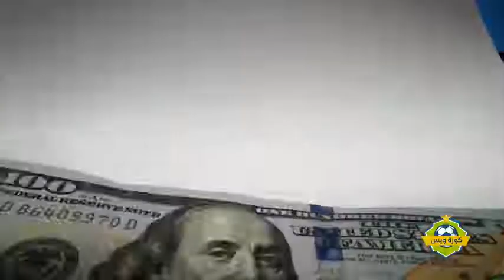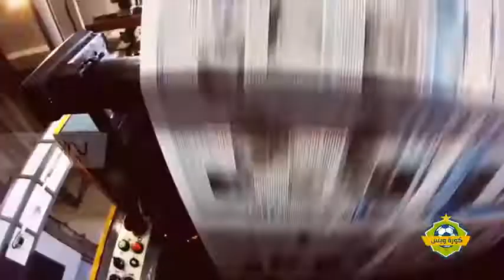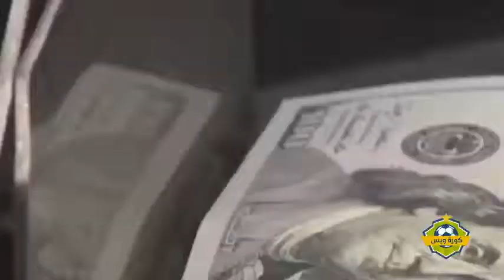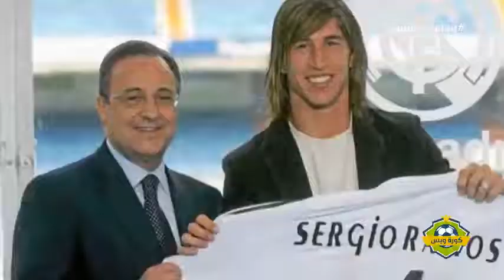مبابي إلى ريال مدريد بعد القرار المثير والطريق مفتوح أمام بيريز لجلب الغزال الفرنسي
مبابي ريال مدريد
مبابي انستقرام
مبابي ريال مدريد اليوم
مبابي مسلم
مبابي وهو صغير
مبابي وهالاند
مبابي ونيمار
مبابي يجدد عقده مع باريس
مبابي يبكي
مبابي يضحك
مبابي يرفض تجديد عقده
مبابي يركض
مبابي يراوغ ميسي
مبابي يبحث عن منزل في مدريد
مبابي يغيب
مبابي وريال مدريد
مبابي ورونالدو
مبابي وميسي
مبابي وكرستيانو
مبابي و رونالدو
مبابي و كريستيانو
نيمار ومبابي
مبابي و هالاند
ريال مدريد ومبابي
مبابي وزوجته
مبابي و ديدا
مبابي و بيكيه
مبابي هاي كورة
مبابي هل هو مسلم
مبابي هذا الموسم
مبابي هالاند
مبابي هازارد
هدف مبابي
هدف مبابي الخرافي
مباي نيانغ
مبابي نيمار
مبابي نادي العين
مباي نيانغ مسلم
مباي نيانغ عمر نيانغ
مباي نيانغ ترانسفير ماركت
مبابي نيوكاسل
مبابي مع رونالدو
مبابي مع ريال مدريد
مبابي مع كريستيانو
مبابي من اصول
مبابي مدريدي
مبابي مدريد
أم مبابي
أصل أم مبابي
مبابي مسلم أم مسيحي
أم كيليان مبابي
مبابي لريال مدريد
مبابي ليفربول
مبابي لاعب الاتحاد
مبابي لاعب كره القدم
مبابي لاعب ريال مدريد
مبابي لاعب موناكو
لقب مبابي
مبابي كورة
مبابي كاس العالم
مبابي كم عمره
مبابي كم هدف
مبابي كريستيانو
مبابي كأس العالم 2018
مبابي كريستيانو رونالدو
k.mbappe
مبابي قبل باريس
مبابي قبل وبعد المخدرات
قيمة مبابي السوقية
قميص مبابي
قيمة مبابي
قدوة مبابي
قدم مبابي
مبابي في ريال مدريد
مبابي فيفا 21
مبابي فيفا
مبابي في العين
مبابي في اي فريق
مبابي في الريال
مبابي فيفا 20
غياب مبابي
غرفة مبابي
غريزمان مبابي
مبابي و غريزمان
مدة غياب مبابي
سبب غياب مبابي
مبابي عمر
مبابي عمره
مبابي عقد
مبابي عن ميسي
مبابي عقده
مبابي عن كريستيانو رونالدو
مبابي عن صلاح
عقد مبابي مع باريس
مبابي طول
مبابي طفل
طول مبابي بالسنتيمتر
كم طول مبابي
مبابي ضد برشلونة
مبابي ضد المانيا
مبابي ضد ميسي
مبابي ضد السيتي
مبابي ضد هالاند
مبابي ضد كريستيانو
مبابي ضد راموس
اهداف مبابي ضد برشلونة
مبابي صغير
صفقة مبابي
صديقة مبابي
صفقة مبابي لريال مدريد
صفقة مبابي من موناكو
صورت مبابي
مبابي شعر ازرق
مبابي شعر ابيض
شبيه مبابي
شقيق مبابي
شعر مبابي
شكل مبابي
شيلات مبابي
شراء مبابي
مبابي سلاحف النينجا
مبابي سرعة
مبابي يعتزل
سعر مبابي
سن مبابي
سعر مبابي 2021
سعر مبابي فيفا ٢١
سيارات مبابي
مبابي زيدان
زوجة مبابي
زوجة مبابي انستقرام
مبابي و زيدان
مبابي مع زيدان
مبابي ريال
مبابي ريال مدريد وبرشلونة
مبابي راتب
مبابي رونالدو
راتب مبابي السنوي
راتب مبابي مع باريس
مبابي ديانته
مبابي دوري الأبطال
مباي دياني
ديانة مبابي ويكيبيديا
ديانة مبابي
ديدا ومبابي
نيمار ومبابي ودي ماريا
مبابي خلفيات
خلفيات مبابي 2021
خلفيات مبابي 2020
خلفيات مبابي hd
خلفيات مبابي 2019
خلفيات مبابي و نيمار
اخ مبابي
مبابي حياته
حساب مبابي انستقرام
حلاقة مبابي
حذاء مبابي
حساب مبابي تويتر
حبيبة مبابي
حركة مبابي
حياة مبابي
مبابي جزائري
مبابي جنسيته
مبابي جيرو
مبابي جناح
مبابي جيرود
مبابي جديد
مبابي يوفنتوس
جوائز مبابي
ثروة مبابي
مبابي تويتر
مبابي ترانسفير ماركت
مبابي تشيلسي
مبابي تجديد
مبابي توتنهام
مبابي تاريخ
تصريح مبابي عن ميسي
تصريح مبابي
مبابي بالانجليزي
مبابي برشلونة
مبابي بقميص ريال مدريد
مبابي بعد المخدرات
مبابي بنزيما
مبابي بقميص الريال
مبابي بيس 2013
مبابي الى برشلونة
مبابي اخبار
مبابي الى اين
مبابي الى ريال مدريد
مبابي اليوم
مبابي اصوله
مبابي العين
امبابي
امبابي انستقرام
امبابي ديانته
امبابي شعر ازرق
امبابي وكرستيانو
امبابي عنده كم سنه
mbappe 100m
مبابي 2016
مبابي 2021
مبابي 2020
مبابي 2019
mbappe 2021
mbappe 2020
mbappe 2019
خلفيات مبابي 4k
mpabbe 7